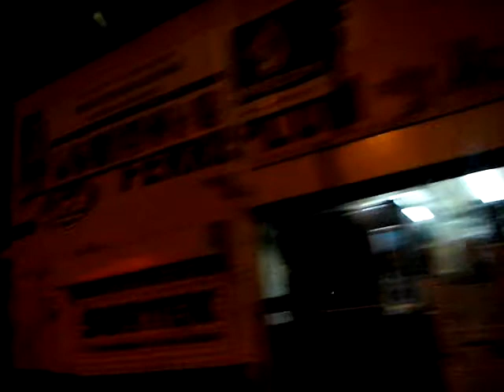la musica de 99.3 de san luis potosi